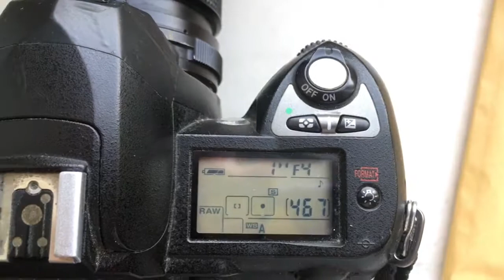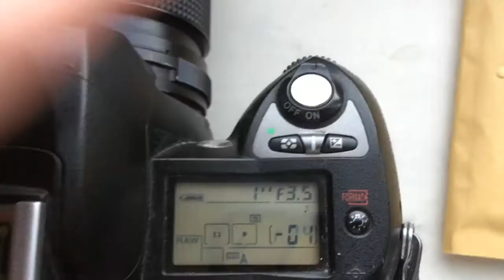For Michael J. H.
Nikon programmable chip-dandelion, 3 pcs.
1. 600mm/f4.0-22
2. 400mm/f3.5-33
3. 85mm/f1.4-16